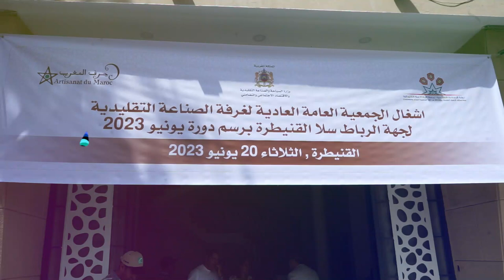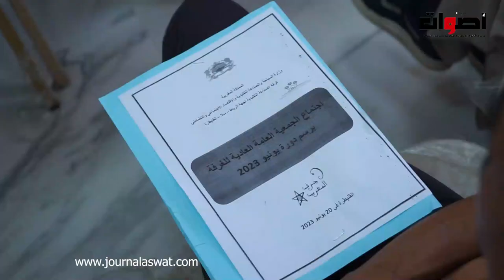أشغال الجمعية العامة العادية لغرفة الصناعة التقليدية لجهة الرباط سلا القنيطرة برسم دورة يونيو2023